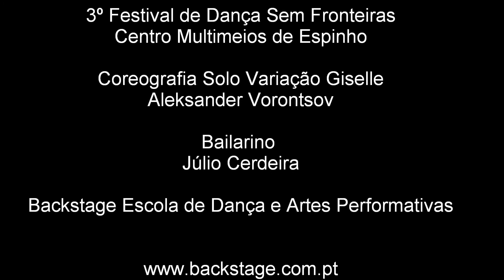Solo Clássico Júlio Cerdeira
Participação da Backstage Escola de dança e Artes Performativas no 3º Festival de Dança Sem Fronteiras, com um solo de Ballet Clássico de Júlio Cerdeira (variação Giselle) coreografado por Aleksander Vorontsov, também organizador do Festival.